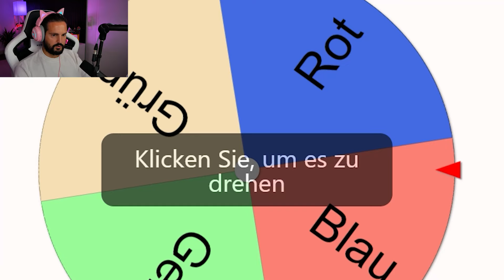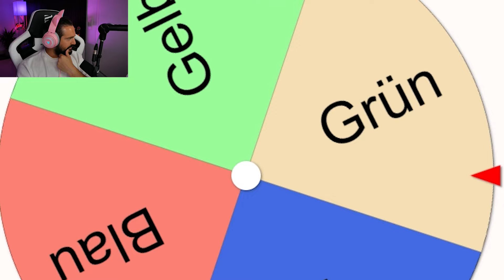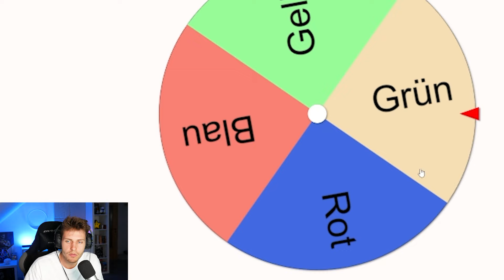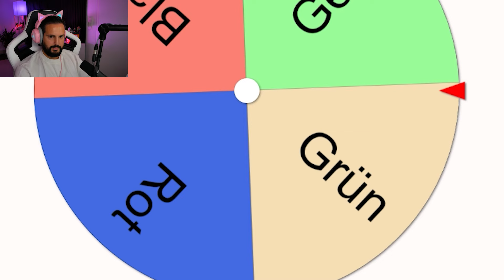Rainbow Friends Hide And Seek, ABER ICH DARF MICH NUR BEI 1 FARBE VERSTECKEN!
Kaan, Lena, Tom dürfen sich bei Rainbow Friends Chapter 2 nur bei 1 Farbe verstecken!
Neue Hide and Seek Challenge!